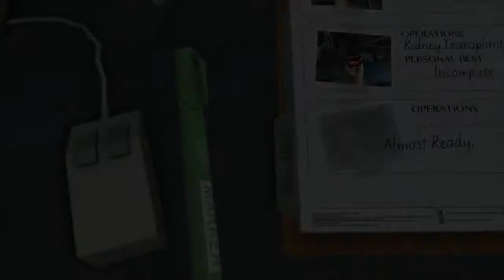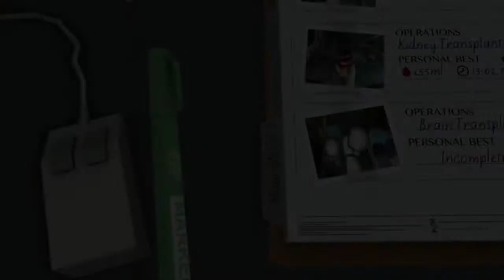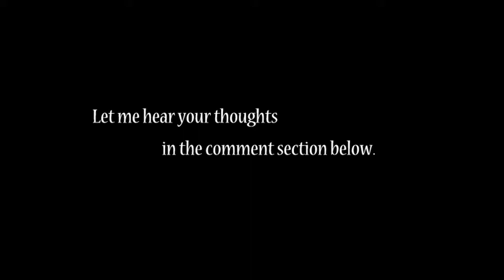FUBAR plays Surgeon Simulator 2013 - 03 Gran Teft Surgery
And we're back again! Sorry for the no ingame sound, something went derp during the recording. v.v But hopefully my suave voice will do xD